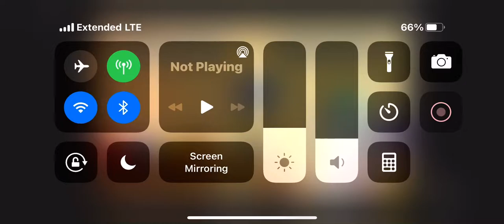Sneak peek for jeffy lyrics part 5